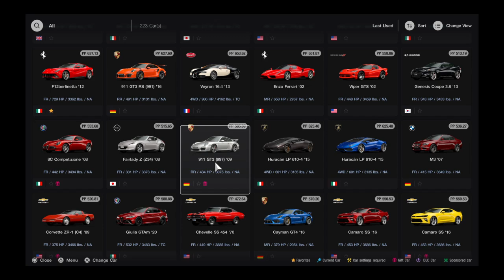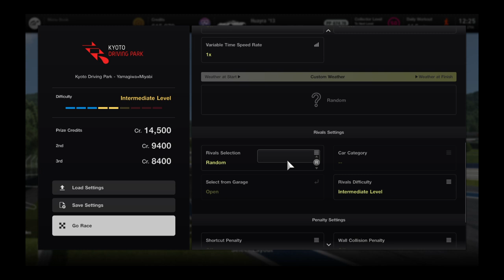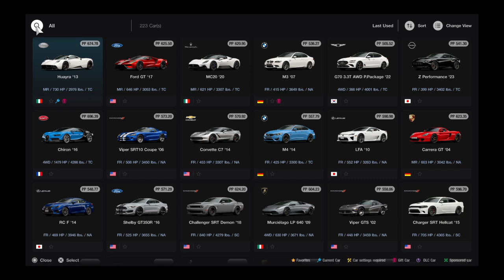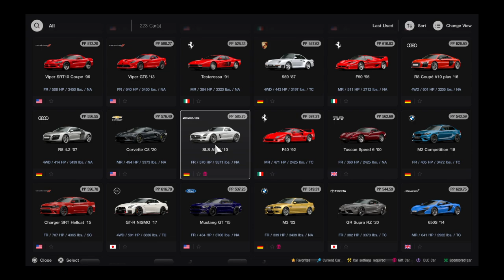Gran Turismo® 7_20240627..Pagani Huayra @ Big Kyoto